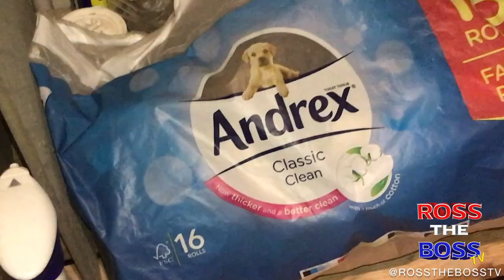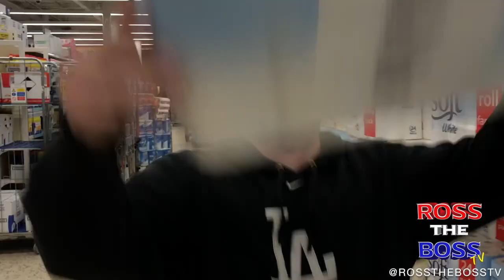JUST MY LUCK | ROSS THE BOSS TV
Just My Luck - Sunday Skits

Ross The Boss Tv - Starring Ross Henson